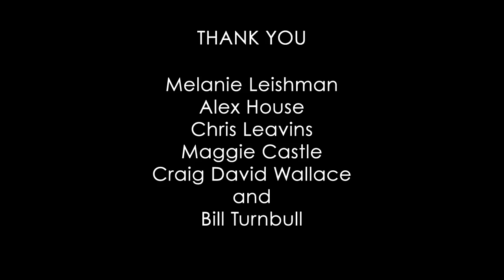Blood on the Ceiling: Ep212 Behind the Scenes of Todd & The Book of Pure Evil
Behind the scenes of Ep212 "The Toddyssey".

In the latest chapter of our behind-the-scenes look at Todd & The Book of Pure Evil, we meet up with Melanie Leishman (Hannah). In "The Toddyssey" Melanie shows us how to become Evil Hannah in the future.

As Alex House says "Evil Hannah is really fucking hot, but a total bitch." And we can't argue with that, but please keep your comments respectful (unlike that boor Alex). Hot Melanie likes to read these comments, and does appreciate hearing from the fans.